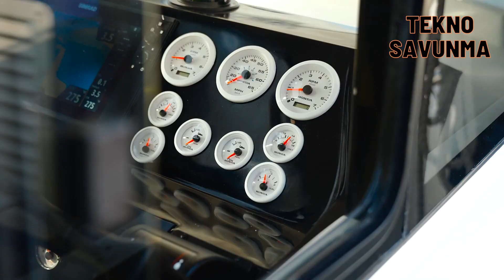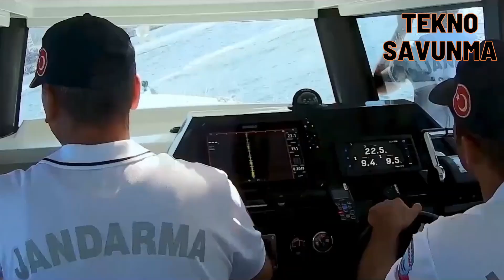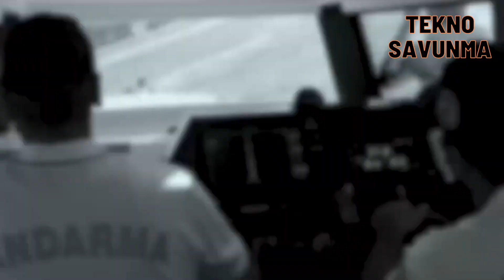Jandarmaya 15 yeni yardımcı - ASBOT - The Public Order and Security Boat - Savunma Sanayi - defense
Türk savunma sanayi bünyesinde geliştirilen Asayiş ve Emniyet Botu, göl, akarsu ve denizlerde üstlendiği görevlerle yeni siparişler alıyor.

Jandarma Genel Komutanlığı’nın çalışmalarına katkı sağlamak amacıyla ASFAT yükleniciliğinde kısa bir süre içinde tasarım ve inşası gerçekleştirilen yeni nesil asayiş ve emniyet botu daha sonra Emniyet Genel Müdürlüğü kullanımına sunuldu.

Son olarak ASFAT ile Ulaştırma ve Altyapı Bakanlığı Denizcilik Genel Müdürlüğü arasında imzalanan 8 adet Liman Kontrol Botu Projesi kapsamında ASBOT teslimatları Nisan ayında tamamlandı.

Bu projenin ardından akarsu ve mavi vatan sınırlarında kullanılmak amacıyla yeni ASBOT tedarikine yönelik sözleşme imzalandı ve üretime başladı. Bu kapsamda Jandarma Genel Komutanlığı için 15 ASBOT daha alınacak.

Emniyet ve asayiş faaliyetlerine katkı sağlamak amacı ile tasarlanan ve üretilen ASBOT; yeni nesil dizaynı sayesinde, yüksek denizcilik kabiliyetine sahip bulunuyor. Üstün manevra yetenekleri ile zorlu görevlerde yüksek başarı gösteren yardımcı karakol botu ASBOT, yüksek başarısının yanında maliyet etkin bir proje olarak muadillerine üstünlük sağlıyor.

Botlar, vakum infüzyon teknolojisi kullanılarak kompozit malzemeden inşa edildi.

Göl, akarsu ve denizlerde görev yapabilecek şekilde 10,2 metre uzunluğunda ve 3,2 metre genişliğinde üretilen botlar, 2 adet 250 beygir outboard motor ile 40 knot hıza kadar çıkabiliyor. ASBOT, tam yolda iken tam iskele ve tam sancak dönüşü yapabilecek şekilde tasarlandı.

Botun tekne yapısının klasik üretim inşa yöntemlerinden farklı olarak modern bir üretim tekniği olan stepli tekne dizaynıyla inşa edilmesi yüksek sürati ve stabil seyir sağlıyor.

ASBOT; azami hızda 80, iktisadi süratte ise 120 deniz mili seyir sığası kapasitesi ile ihtiyaç duyulan harekat isterlerini kendi görev yarıçapında rahatlıkla karşılıyor.

Public order and patrol boat

The Public Order and Security Boat, developed within the Turkish defense industry, is receiving new orders for the tasks it undertakes in lakes, rivers and seas.

The boats, known as ASBOT, produced in cooperation between the Military Factory and Shipyard Management Joint Stock Company ASFAT and YÜTEK Makina Shipbuilding Industry, are offered for the use of various institutions.

In order to contribute to the work of the Gendarmerie General Command, the new generation public order and security boat, which was designed and built in a short time under the contracting authority of ASFAT, was later offered to the General Directorate of Security.

Finally, ASBOT deliveries were completed in April within the scope of the 8 Port Control Boat Project signed between ASFAT and the General Directorate of Maritime Affairs of the Ministry of Transport and Infrastructure.

Following this project, a contract was signed for the supply of new ASBOT for use in the river and Blue Homeland borders and production started. In this context, 15 more ASBOTs will be purchased for the Gendarmerie General Command.

ASBOT is designed and produced to contribute to safety and security activities; Thanks to its new generation design, it has high seafaring capabilities. ASBOT, the auxiliary patrol boat that demonstrates high success in challenging missions with its superior maneuvering capabilities, is superior to its counterparts as a cost-effective project in addition to its high success.

The boots are constructed from composite material using vacuum infusion technology.

The boats, which are 10.2 meters long and 3.2 meters wide and can operate in lakes, rivers and seas, can reach speeds of up to 40 knots with 2 250 horsepower outboard engines. ASBOT is designed to be able to make full port and full starboard turns while fully underway.

The construction of the boat's hull structure with the step boat design, which is a modern production technique, unlike classical production construction methods, ensures high speed and stable sailing.

ASBOT; With a cruising capacity of 80 nautical miles at maximum speed and 120 nautical miles at economic speed, it easily meets the required operational requirements within its mission radius.